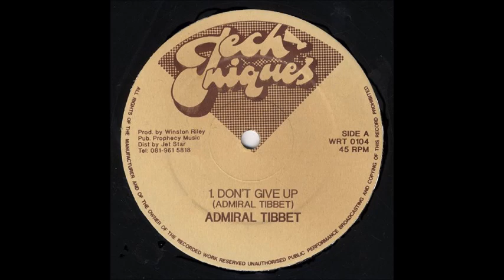Admiral Tibbet ‎- Don't Give Up (1991)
Admiral Tibbet ‎- Don't Give Up
Techniques Label
1991